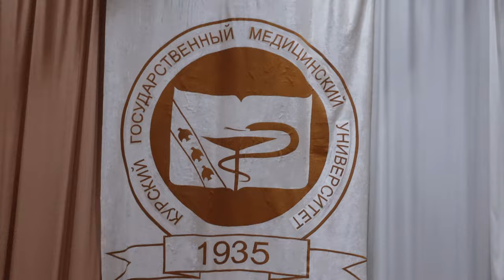GRaduation Rehearsal 👩🏽‍🎓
Nigerian living in russia, daily lifestyle vlog, Aesthetic vlog, graduation, class2024,